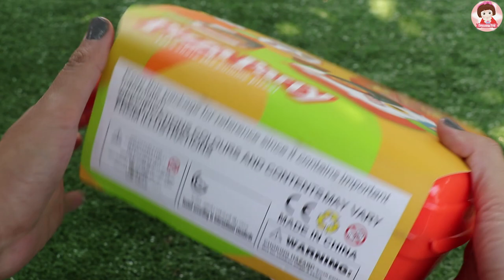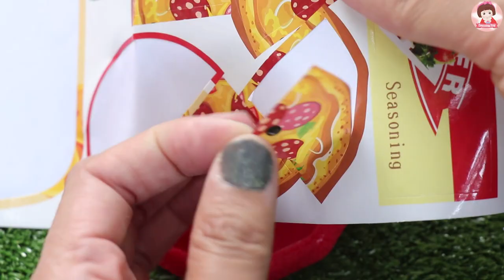รีวิวของเล่น ชุดเปิดร้านพิซซ่า ของเล่นเครื่องครัว ของเล่นทำอาหาร